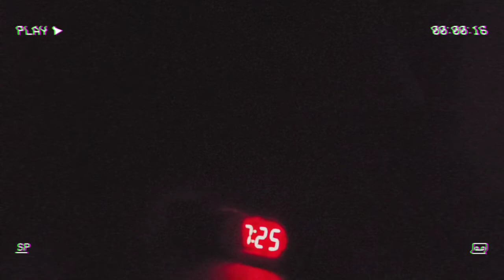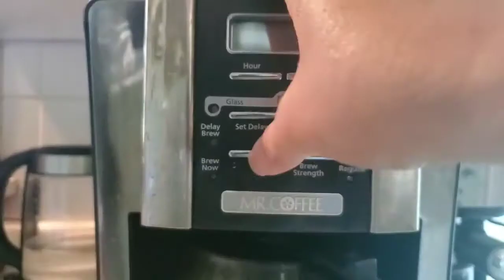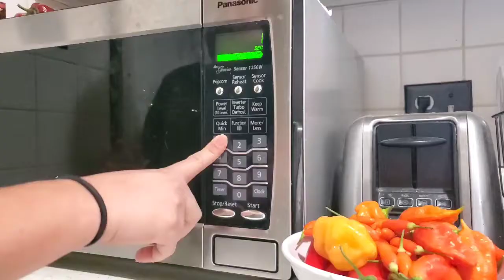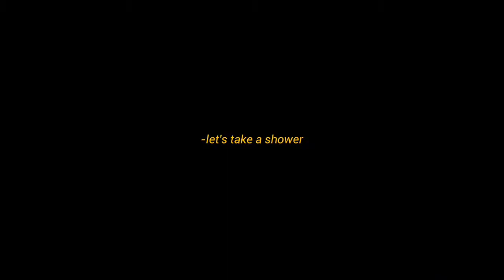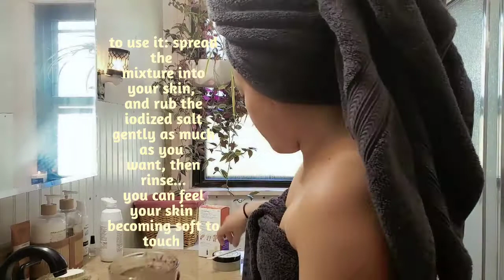DAY IN THE LIFE OF A CNA | day off routine | chores + self care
Hey lovelies!!! Finally I can spend time with myself... welcome to another day into my life... it's my day off, and it's the best time to do my household chores. Aside from that I've decided to make a diy brown sugar lip scrub that I got from pinterest and a body scrub that I learned from my sis-in-law (disclaimer I'm not an expert so please do a research before trying this scrubs )
Luv lots xoxo

Christidel.